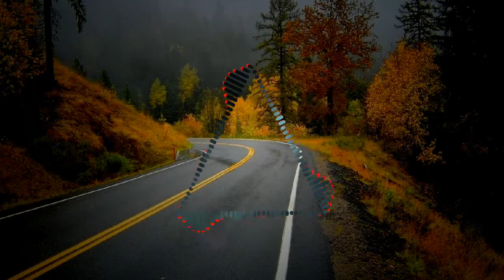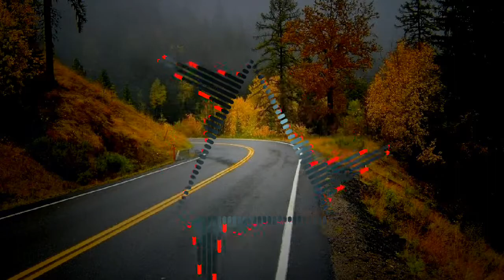makhna x tumi ho bhandu mashup [ drop remix] ANAN VOLK